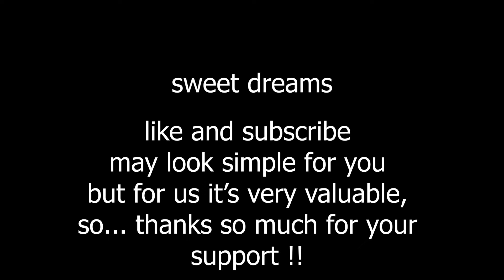[beat saber] | sweet dreams | quest 2